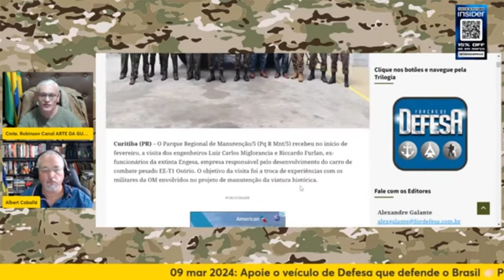TANQUE OSÓRIO & O PROBLEMA DOS PROJETOS BRASILEIROS... | Cortes Arte da Guerra